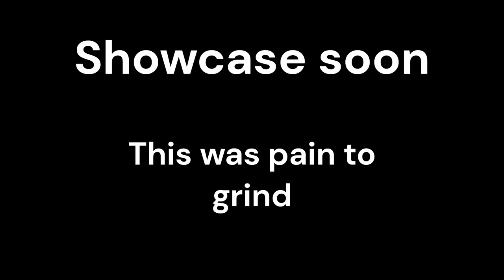TDS 📦VIGILANTE📦crate unboxing (showcase soon)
no gladiator 💀